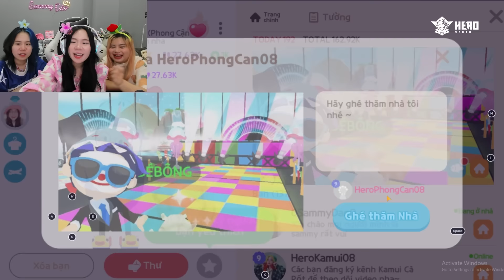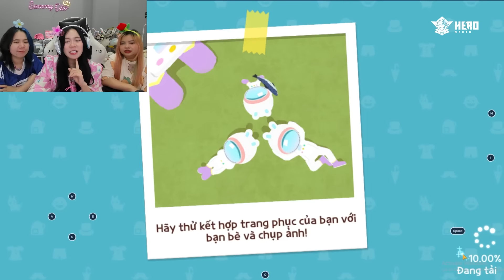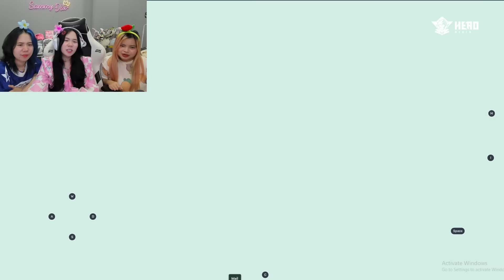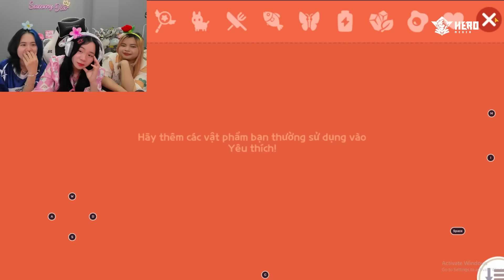SAMMY TIÊU HẾT 1000 KIM CƯƠNG TRANG TRÍ PHÒNG FULL MÀU HỒNG TRONG PLAYTOGERTHER